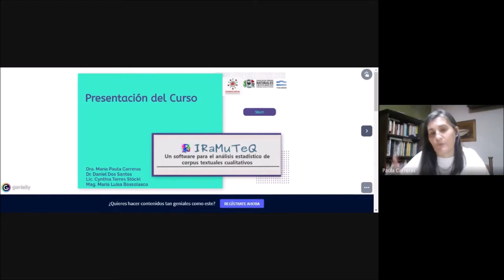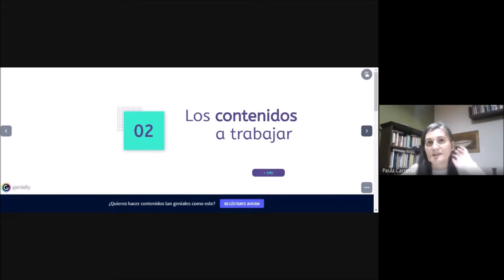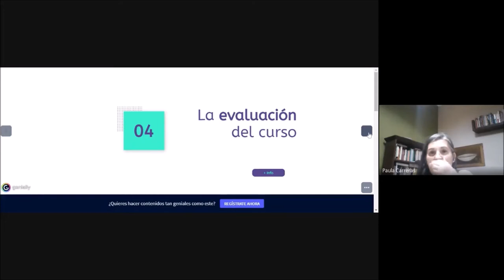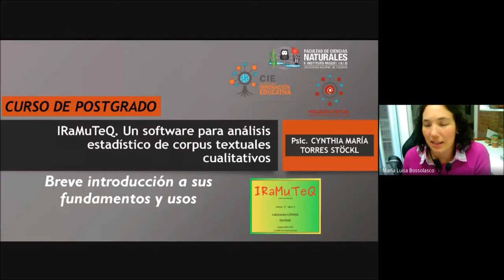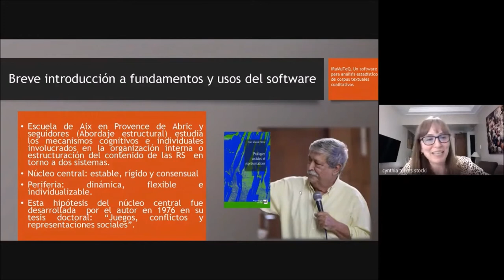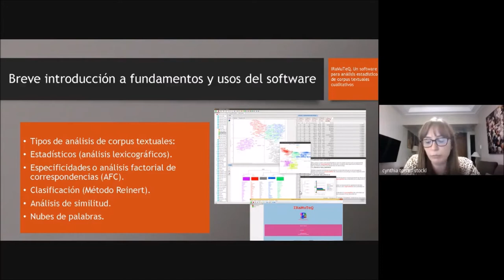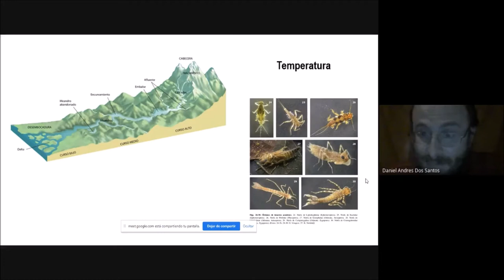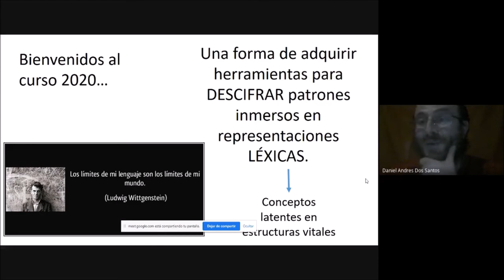Encuentro Sincrónico: Inicio del Curso IRaMuTeQ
Grabación del encuentro sincrónico de inicio del Curso de IRaMuTeQ (Septiembre de 2020)